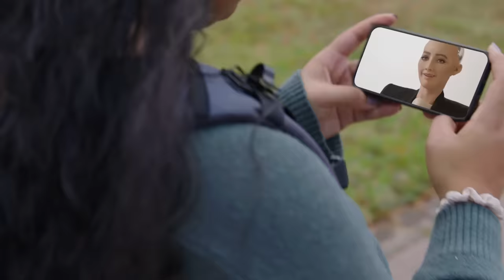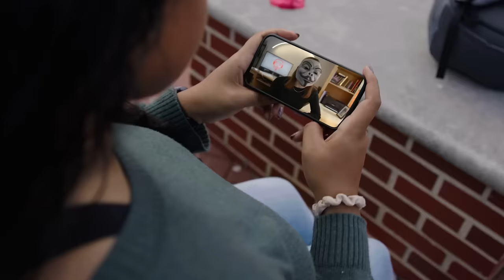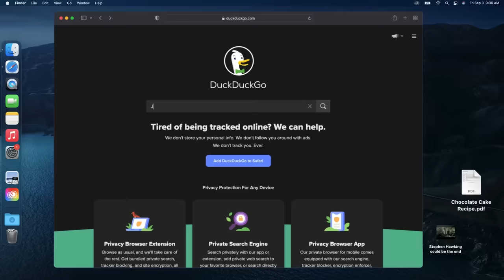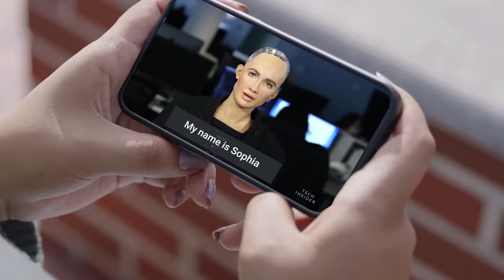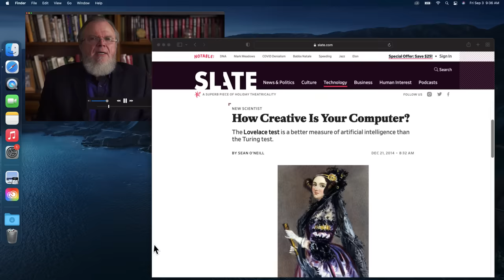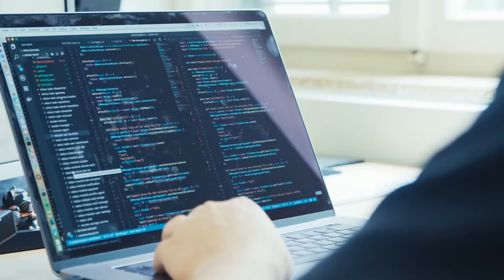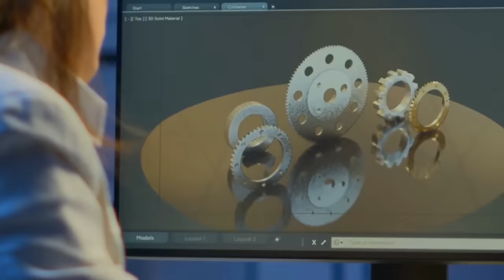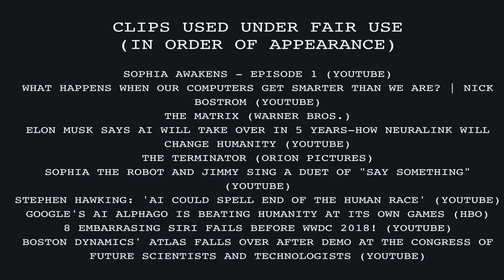Artificial Intelligence: Will Machines Take Over? (Science Uprising, Ep. 10)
Are you going to be replaced by a machine? Could a robot really be curious? Or experience love? Could a computer plot evil? Some really smart people think machines will achieve not just human but super human consciousness. Oxford professor of mathematics John Lennox and Baylor University computer engineer Robert J. Marks disagree.

In this episode of Science Uprising they explain that non-algorithmic properties are solely attributes of humans. Computers will never show the creativity, empathy, or love that human beings do.

Catch up with other episodes of Science Uprising, plus bonus video interviews with experts from each episode

Experts featured in this episode:

Robert J. Marks is Distinguished Professor of Electrical and Computer Engineering at Baylor University. Marks is a Fellow of both the Institute of Electrical and Electronic Engineers (IEEE) and the Optical Society of America. He is also director of the Walter Bradley Center for Human and Artificial Intelligence and hosts the Mind Matters podcast for the Bradley Center.

John Lennox is emeritus Professor of Mathematics at Oxford University, an internationally renowned speaker and author of several books on the interface of science, philosophy and religion.

Jay Richards, PhD, is Director, Richard and Helen DeVos Center for Life, Religion, and Family and William E. Simon Senior Research Fellow at the Heritage Foundation, and a Senior Fellow at Discovery Institute. He is the author or co-author of numerous books, including The Human Advantage; Privileged Planet; The Hobbit Party; and Money, Greed, and God.

Selmer Bringsjord is a Professor of Cognitive Science and Computer Science at Rensselaer Polytechnic Institute and Director of the Rensselaer AI and Reasoning Laboratory. He and his colleagues have developed the "Lovelace Test" to evaluate whether machine intelligence has resulted in mind or consciousness.